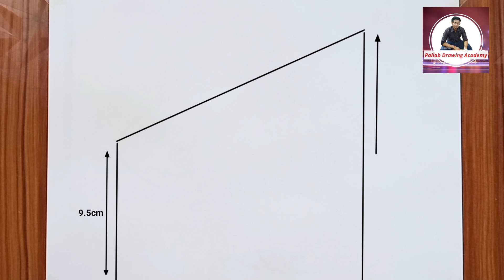A Girl Wearing Sun Hat and Sunglass Drawing| How to draw a girl Step by Step for Beginners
Welcome to my Pallab Drawing Academy channel

My attempt is how to draw the most beautiful picture with the most simple elements. So that anyone can easily draw beautiful pictures as desired in any environment.

► Used things
1. Pencil Name - 2B Pencil, 6B Pencil, 8B Pencil
2. Paper Name - Offset paper
3. Cotton buds  (You can use Paint brush, Tissue Paper or blending Stump)